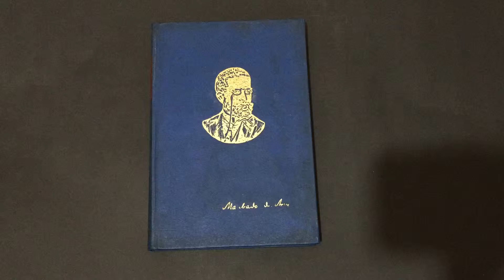Compre Agora: Bras Cubas A Semana Correspondência